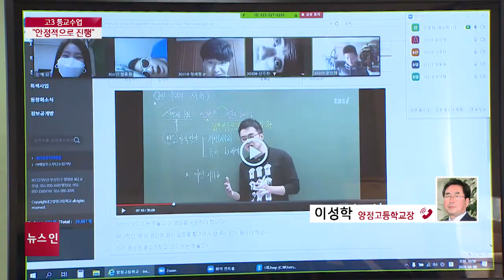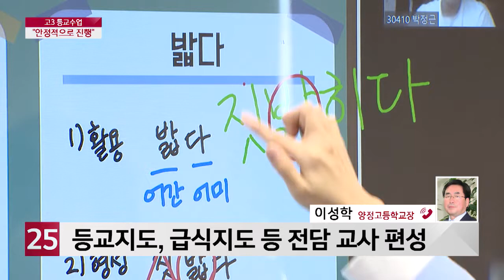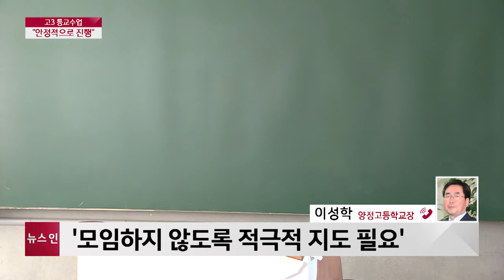[전화연결] 이성학 양정고등학교 교장 안정적으로 등교 수업